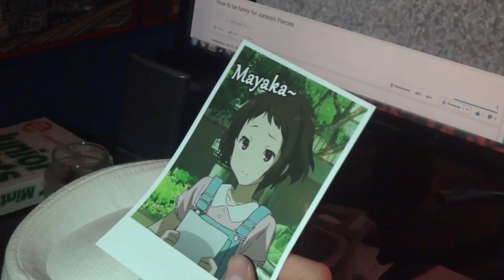No R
A man can dream for more Hyouka. A man can dream.

Resources used:
-Turnabout Jazz Soul - The Steel Samurai
-Neon sign and computer hum sound effects (check em out, they're awesome!); specifically used "Data Center" and "Hum Noise (US)"